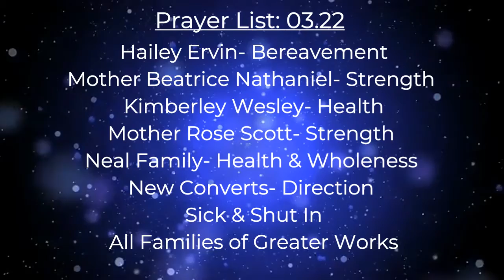Greater Works Church Pastor Mike GWN 03.22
Morning Announcements at the City!